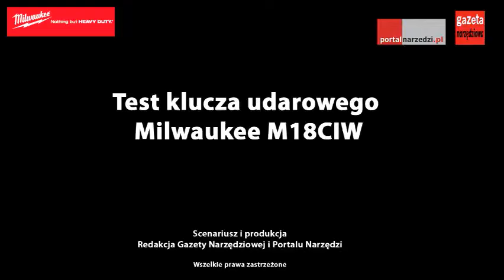Test klucza udarowego Milwaukee M18CIW